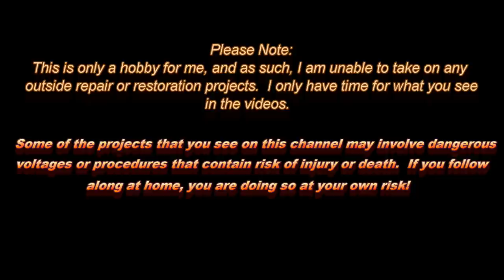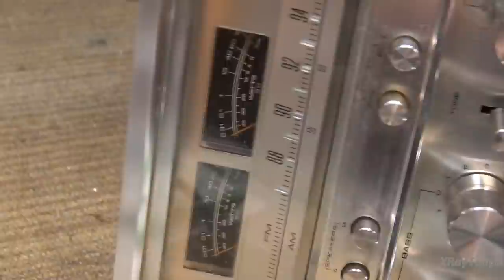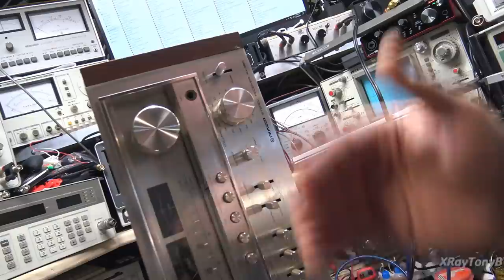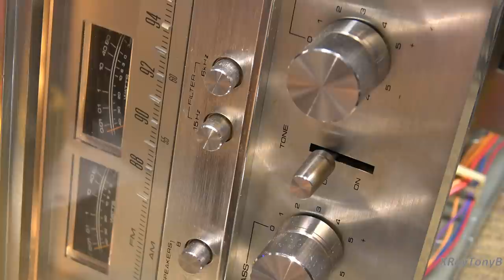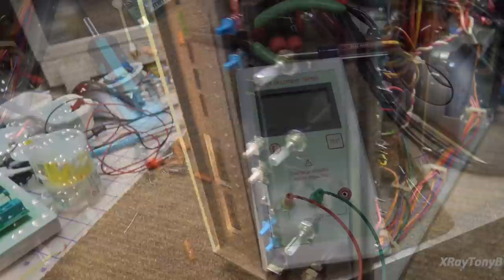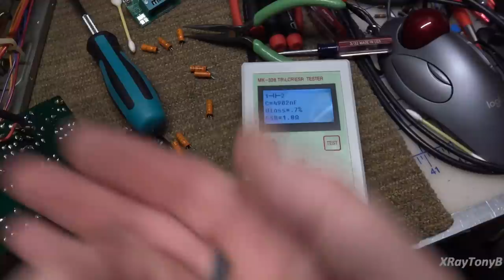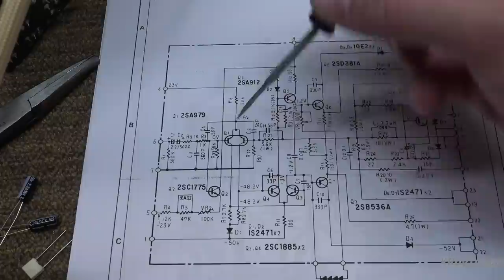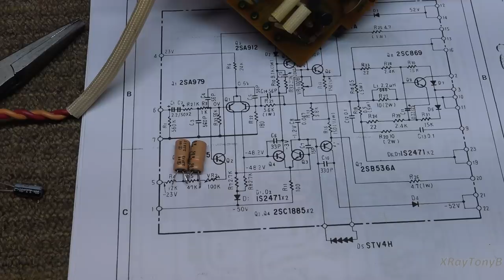Pioneer SX 980 - Troubleshooting & Repairs